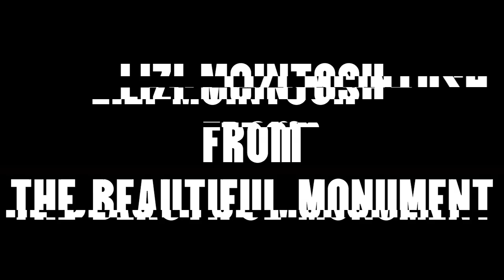Confronting Your Fears With LIZI MCINTOSH From THE BEAUTIFUL MONUMENT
Rising Australian talent The Beautiful Monument have somehow managed to tap into that elusive reservoir of musical expression that is tantalisingly close for every band and artist, but also ever elusive to most.
By blending shades of light with lashings of heaviness and combining them with enough attitude and rebelliousness to be just shy of dangerous, The Beautiful Monument have become adept at producing music that not only transcends genres, but also unites the soul.
With raw, honest and confronting subject matter, the quartet manage to strike the balance between humanising emotions through music, allowing fans and followers a glimpse into the band at their most vulnerable and challenging but still striving by the moment to better themselves and their craft.
Late last month, the band introduced us to new music in the form of the enchanting single Duerma - which means sleep in Spanish - laying bare vocalist Lizi McIntosh's self-doubts and inner demons that confront her as part of her chosen daily vocation. It is a powerful and confronting slab of music that encompasses a plethora of fear, emotion, hope and understanding, bound up beautifully in a maelstrom of sonic activity that reflects its subject matter.
This weekend sees The Beautiful Monument wind up a national run with RedHook, with McIntosh joining HEAVY earlier today to tell us about the new track, the tour, and plans moving forward. We start by asking about Duerma and how it has been received.
"Really good," she enthused, "which has been nice. I didn't really know how it would go having bits of Spanish in a song, but it's been received really well. Less anxiety-inducing now that it's out in the wild (smiles) and I don't have to sit there and overthink it."
We press her about the musical side of Duerma and what they were going for with it.
"I think we wanted to do kind of a throwback to the 2007 kind of feel," she measured. "It was inspired a little bit by Pierce The Veil and cool shit that we were into when we were younger. But the song itself, meaning wise is about my struggles being a musician, and the self-doubt and people that you think are on your team but end up letting you down. Or responding in a way you weren't expecting someone that is meant to be on your side to respond. The whole recording process or writing music is a super daunting thing for me, and it has been for years. I've been doing this for 12 years now - this band in particular - but, yeah. I guess I wasn't used to constructive criticism until I came into this band, and I understand that constructive criticism is super important now. But, at the time, I wasn't used to it because I was very used to people saying 'everything you write is amazing'. So when I was told something I wrote fucken sucked, it was definitely a punch to the ego, and it hurt. I think that whole experience traumatised me in a way because every time I have to record or write anything I am so anxious about it. Even last year, I was, like, do I even bother? Do I keep going with music? Am I even good enough to do this?"
In the full interview, Lizi further discussed the recent release of single Duerme and situations throughout her life that had a lasting negative effect on her. She reflected on her struggles with self-doubt and criticism in her musical journey, revealing how these challenges have influenced her songwriting process. Lizi also shared insights into the band's recent tour experiences, the camaraderie among Australian bands, and their plans for future music releases, including an all-ages show in Melbourne.
She also spoke about the changing sonic landscape of The Beautiful Monument and the importance of experimentalismation, opening up about sharing her personal thoughts and feelings through verse and how it helps her deal with these emotions.